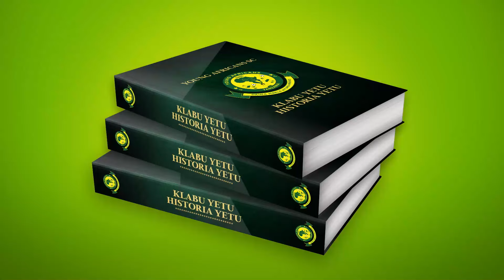MUONEKANO WA KITABU CHA YANGA | KITABU CHETU, HISTORIA YETU